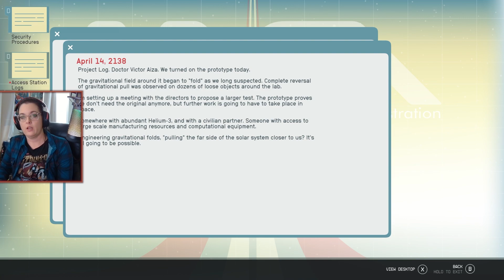Starfield - Part 59 - Scorpius Meeting, Nova Galactic Research Station, NASA